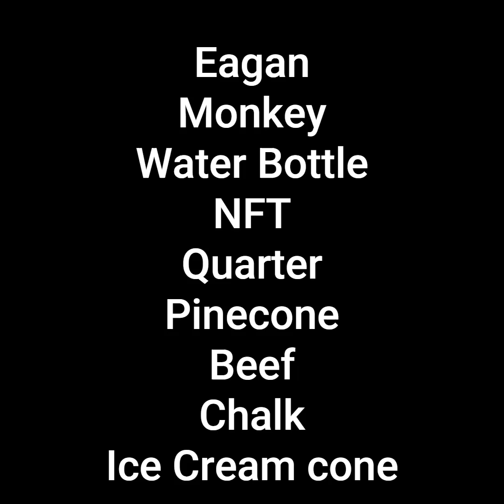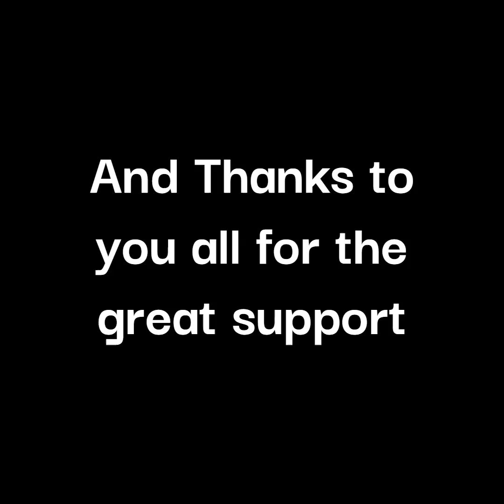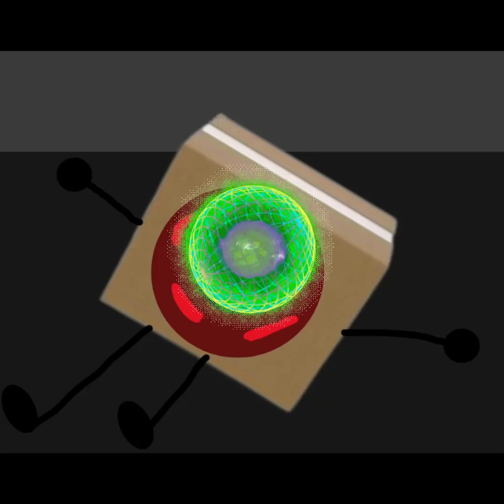T.R.E.P.P.O.S 6 Betrayal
Someone betrays the others and almost kills them all.